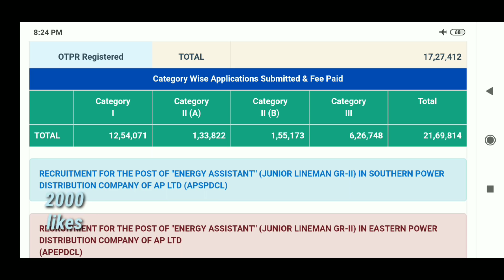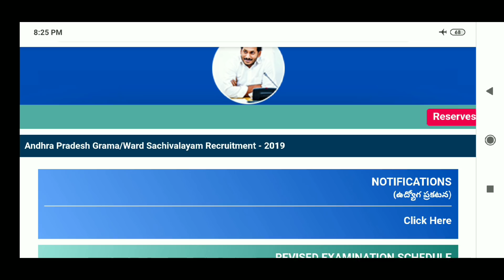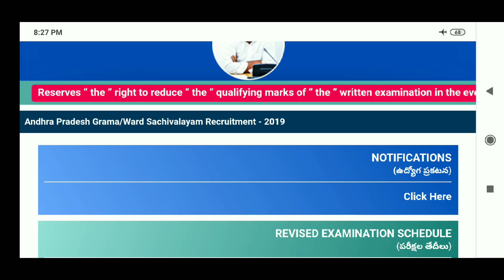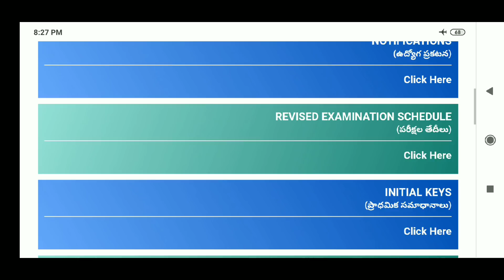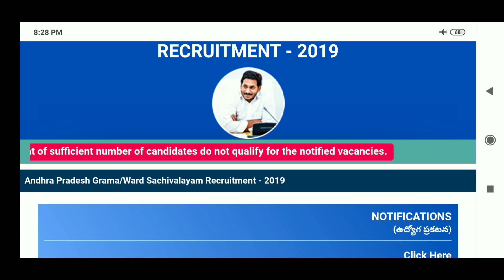Ap grama sachivalayam update 2019 || గ్రామ సచివాలయం marks reduction 2019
AP RESULTS
AP SACHIVALAYAM
AP JOBS

పంచాయతీ కార్యదర్శు